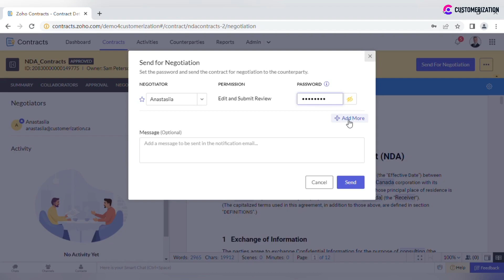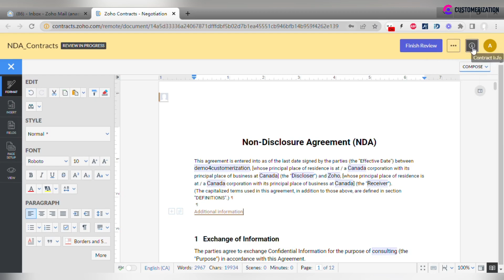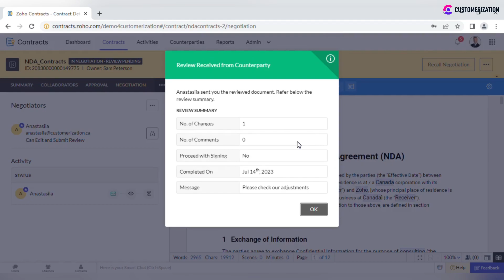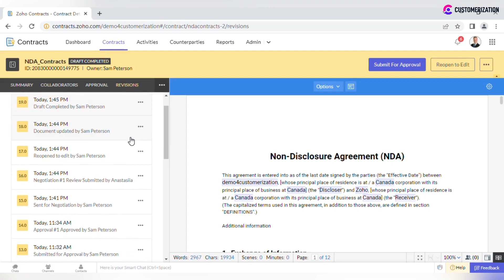Negotiate Smarter with Zoho Contracts Efficient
Level up your negotiation game with Zoho Contracts!

Our tutorial shares efficient tips and tricks to help your company negotiate smarter and faster. Say goodbye to tedious processes and hello to smoother negotiations!